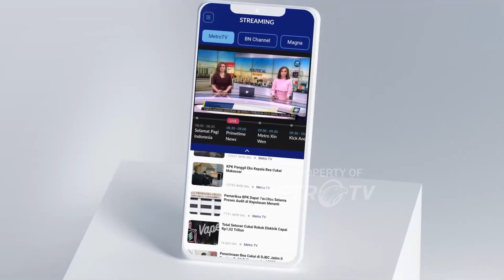Ganjar-Mahfud Bakal Dobrak Kemiskinan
MetroTV, Bakal calon presiden (capres) Ganjar Pranowo menekankan bakal mendobrak kemiskinan. Hal itu disampaikan Ganjar usai Ketua Umum PDI Perjuangan Megawati mengumumkan Mahfud MD sebagai cawapres Ganjar.

"Kita harus dobrak kemiskinan dengan menyediakan kesempatan yang setara bagi seluruh rakyat Indonesia tanpa terkecuali," kata Ganjar dalam Breaking News Metro TV, Rabu, 18 Oktober 2023.

Ganjar menerangkan bahwa hari ini akan jadi tonggak sejarah bagi Indonesia yang lebih adil. Serta, kata dia, Indonesia akan diperjuangkan oleh pemimpin yang mendengarkan langsung suara rak